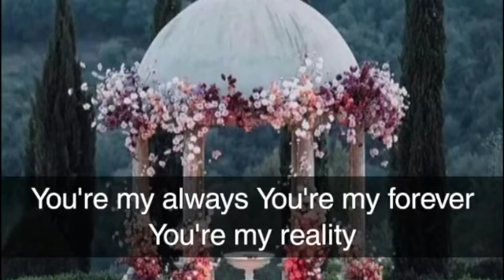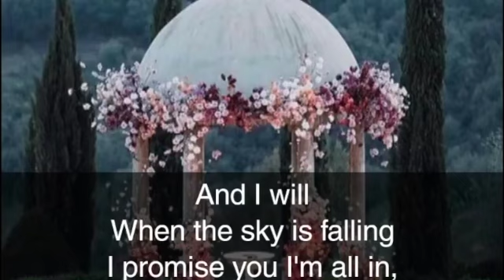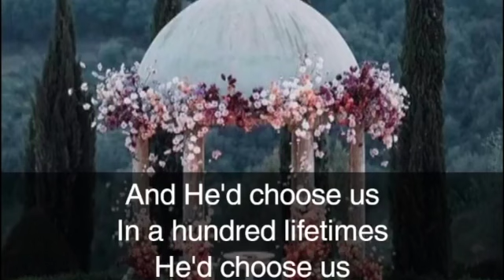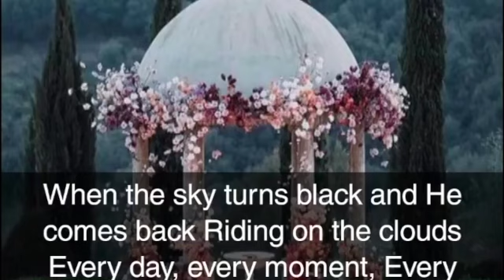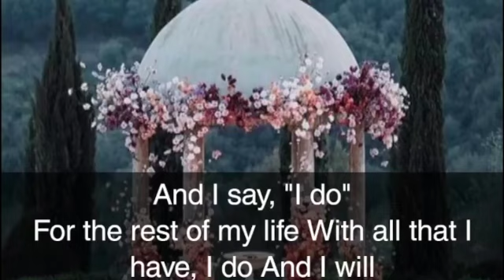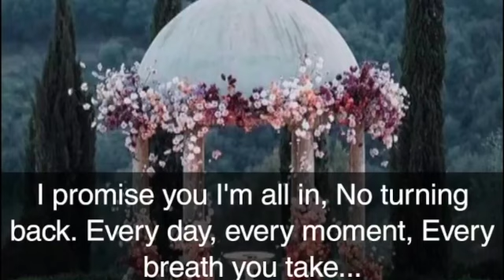Die lieflikheid van die huwelik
This video is about Die lieflikheid van die huwelik